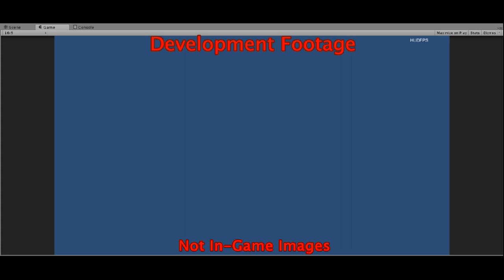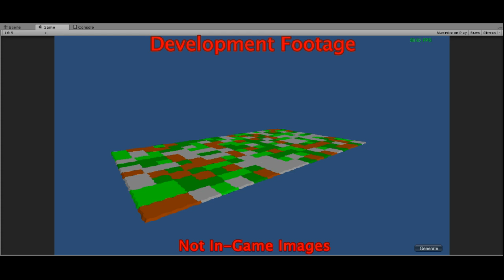Worlds of Magic Dev Video #1 - Procedural map generation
This is a brief video explaining the evolution of the Terrain Generation System being used by Worlds of Magic. Although it contains no actual in-game footage it does show how the system works at its core.